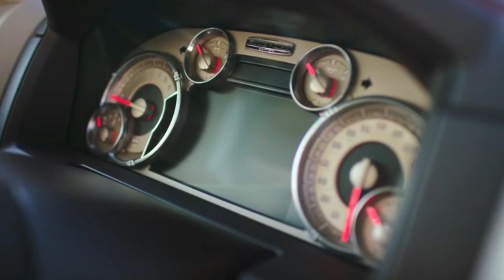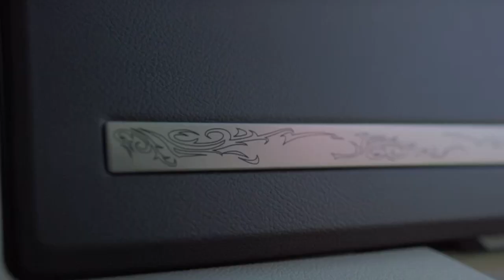Ram Laramie Longhorn Southfork Edition Running Footage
Running footage and beauty shots of the Ram Laramie Longhorn Southfork edition.